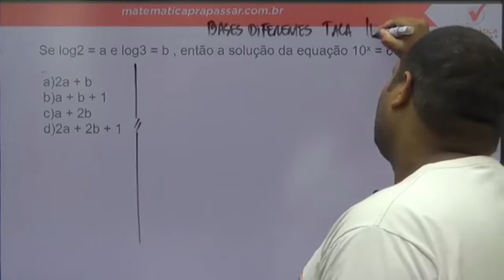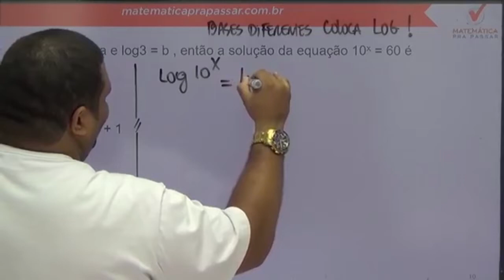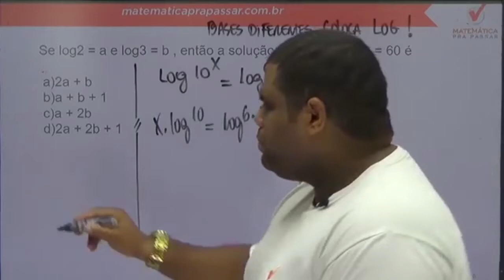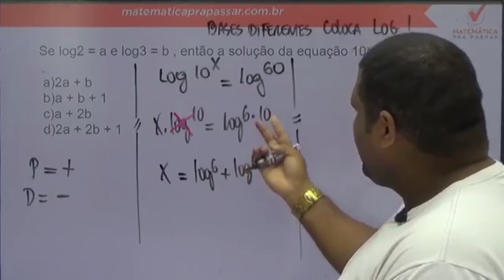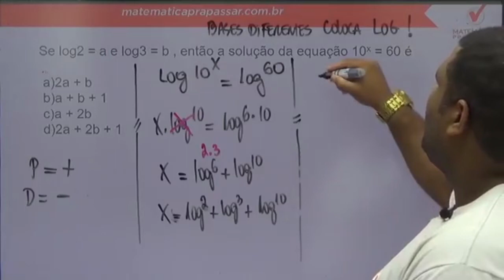Matemática para ESA |Dica 68| Equação Logarítmica nunca foi tão fácil